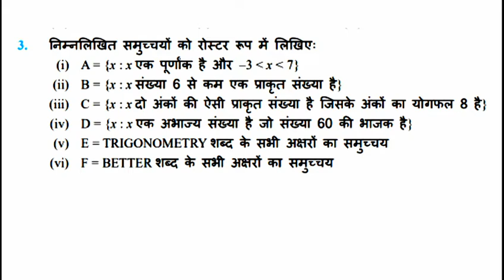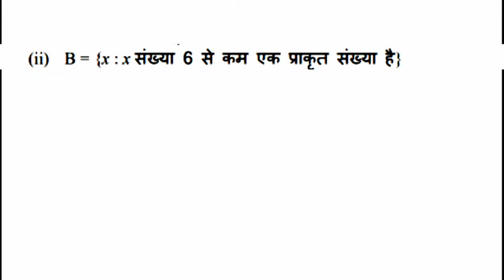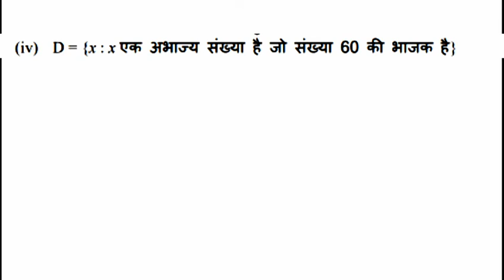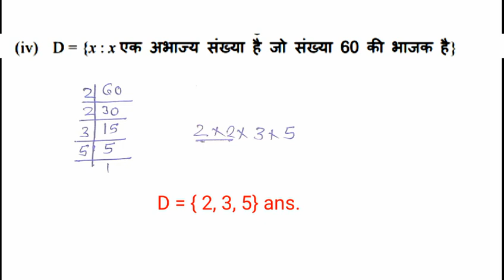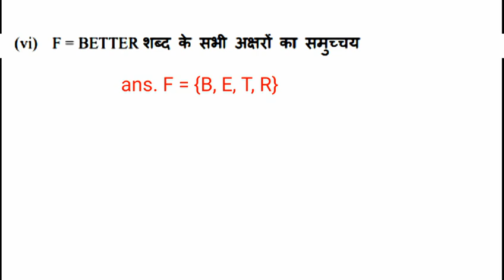समुच्चय(Sets), कक्षा 11 वीं गणित अध्याय 1 समुच्चय, class 11th गणित chapter 1 sets exercise 1 part 2,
समुच्चय कक्षा 11 (The Sets Class 11th)
समुच्चय की परिभाषा, समुच्चय गणित, समुच्चय से आप क्या समझते हैं